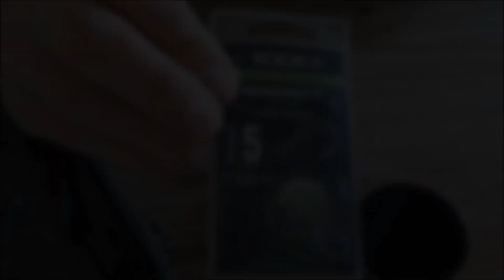2 Minute Rig Clinic || Simple Pop-Up Rig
How To Tie a Simple Pop-Up Rig | THE 2 MINUTE RIG CLINIC.
Welcome to a series of Carp Fishing Rig Videos where I give you a step by step on how to tie the rigs I regularly use.